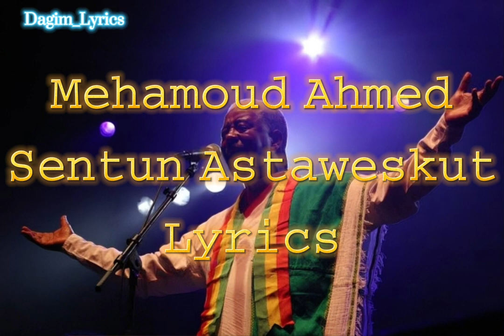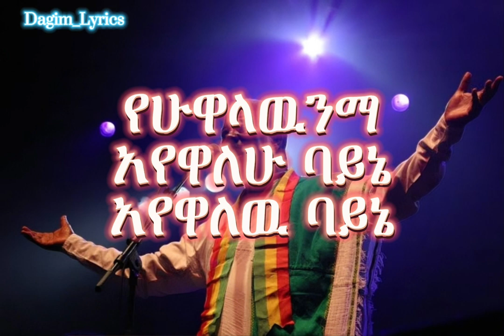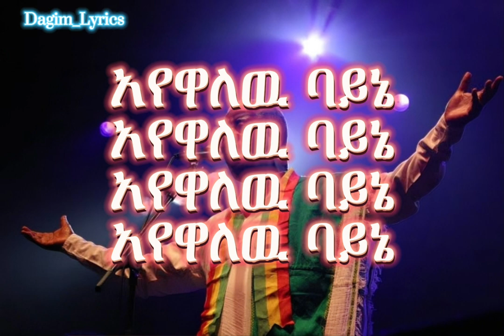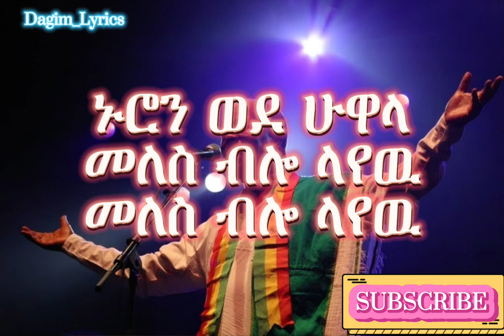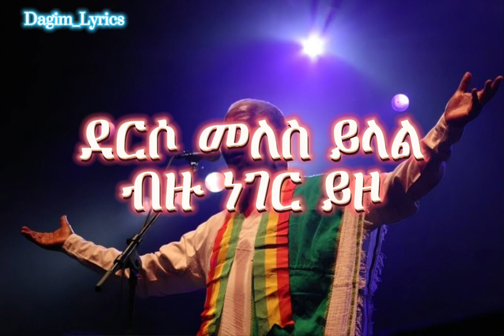መሐሙድ..አህመድ- ስንቱን..አስታወስኩት..ግጥም =//= Mehamoud..Ahmed - Sentun..Astaweskut..Lyrics..by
የተወዳጁ አርቲስት ጋሽ መሐሙድ አህመድ "ስንቱን አስታወስኩት" ሙዚቃን በግጥም by @dagimlyrics

"'Sintu Asitawesku' by Mehamoud Ahmed is a classic Ethiopian song, blending deep cultural roots and lyrical excellence. The song is celebrated for its rich Amharic lyrics and traditional Ethiopian melodies, resonating with audiences over generations."